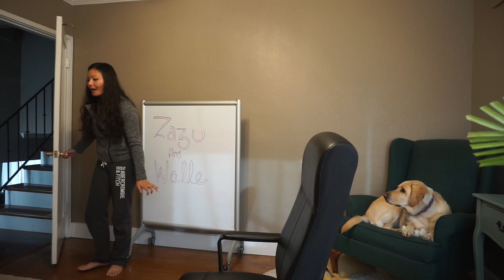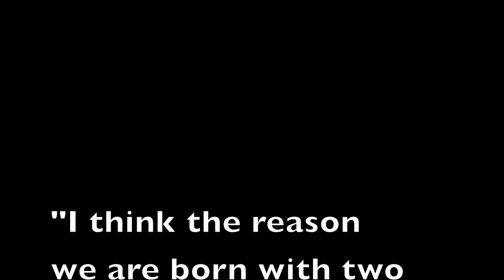We got a PUPPY (adding a second dog) | German Shorthaired Pointer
Adding a second puppy to your family. This is going to be interesting.

We have been discussing the possibility of adding another puppy to our family for a while now. Given that Zazu's daddy had about 10 days off for Christmas and New Years, we decided that there couldn't be a better time if we were to do this.

The three of us went on a long drive to get the puppy we had chosen - WallE, a 4 month old German Shorthaired Pointer. Adding a second puppy brings a different set of challenges than just raising a puppy, which we experienced with Zazu. So, with these videos I hope you get to see what to expect with adding a new puppy to your life.